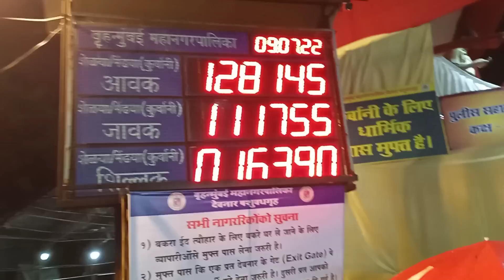Deonar bakra mandi latest update 2022 || last day || Bakre huye khatam